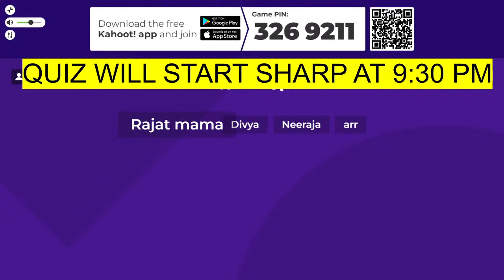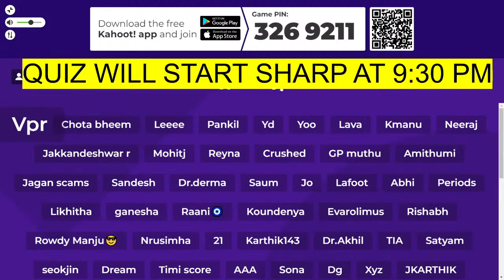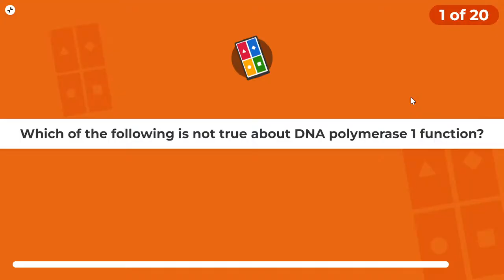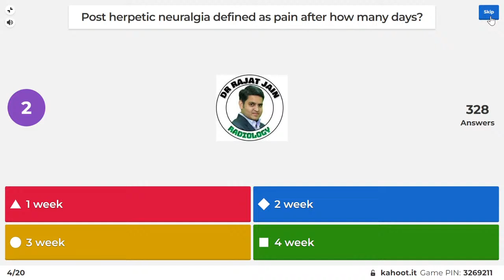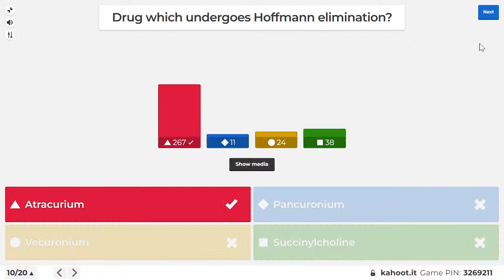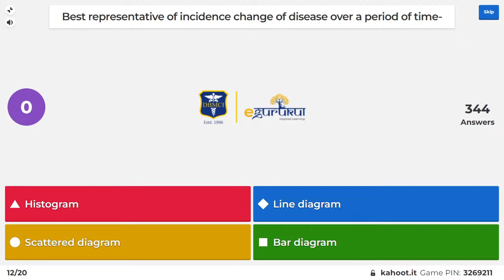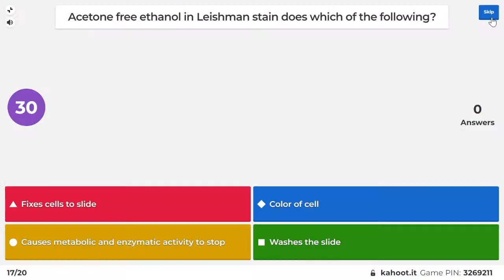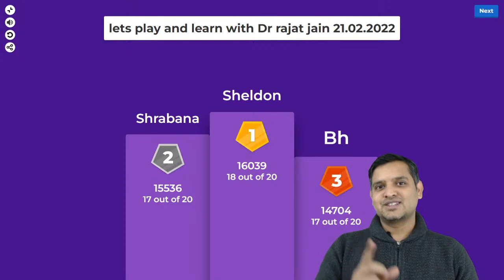Let's Play and Learn | Part-35 | A Quiz based on PYQs of NEET PG and INI CET | Dr. Rajat Jain | TTP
Hello Doctors!!

Attempt Previous Year MCQs quiz today (21th February 2022) at 9:30 pm with Dr. Rajat Jain.

- Live streaming of the quiz will start at 9:30 pm today (21th February 2022)